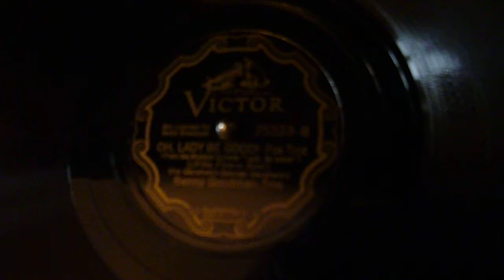Benny Goodman Trio - Oh Lady be Good - Vics25333 on Victor 8-30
Benny Goodman Trio
Oh Lady be Good - Vics25333
on 1926 Victor 8-30 gramophone

Recorded in 1936, this recording is long out-of-copyright. This side has been played from an original 78rpm disc by this user and is a unique transfer made with vintage non professional equipment. This cannot be copied or sold without the permission of the channel owner.